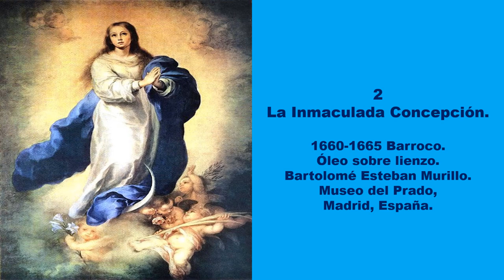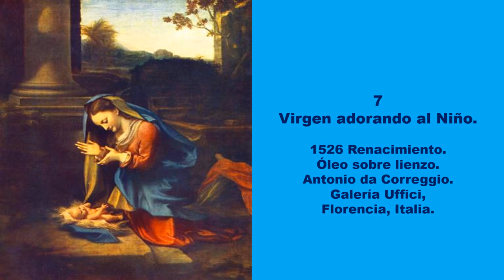Pinturas de la Virgen María.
La Virgen María ha sido representada por pintores de todos los tiempos. Vemos doce pinturas que son auténticas obras de arte.